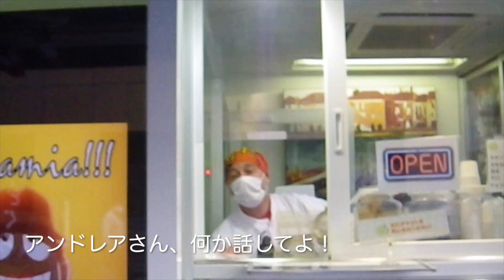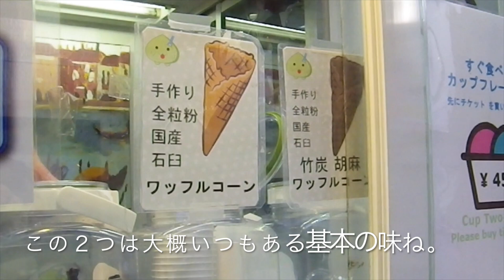日本語字幕ありc'è una gelateria buonissima a TOKYO, si chiama "MAMMA MIA" 上野でイタリアの職人が作るジェラートを食べたら激ウマだった！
Ciao a tutti che amano la cucina giapponese!
Sono NAONOBU, giapponese.
Faccio spesso il video per spiegare le culture vere giapponese.
Pero questa volta, ho fatto il video per italiani anche per giapponesi.
Perché ho trovato buonissima gelateria a UENO!
Forse questo posto è il più buona gelateria a TOKYO!!
Il nome di gelateria è MAMMA MIA.
Se vuoi assaggiare buon gelato a TOKYO, veramente consiglio a andare!!

こんにちは、ナオノブです。
普段はイタリア語で日本の文化を紹介するビデオを作ってます。
ですが今回は、日本の皆さんに対しても紹介したいことだったので、
日本語を混ぜて喋ってます。
今回紹介するのは東京の上野にあるジェラート屋さんです。
ここはイタリア人の職人さんによる手作りジェラートが食べられます！

GELATERIA MAMMA MIA
ジェラテリア マンマミーア

Vedi mio video per favore!